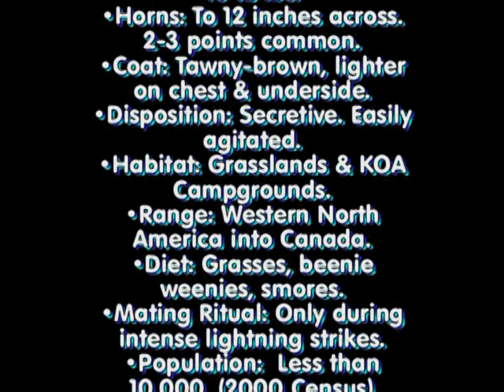Jackalope Rabbit with the Antlers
True Story, When I was teenager, my cousin drove his snowmobile( Ski-doo) with me in farm country one night. It was fog in the winter season. I was bending over for seeing a safety place and avoid through wire fences while I rode ski-doo. I told my cousin that we better chased the jackalope rabbit. Finally we got close to the rabbit, we were shocked to see it with the antlers. We never forget that the jackalope rabbit with the antler.